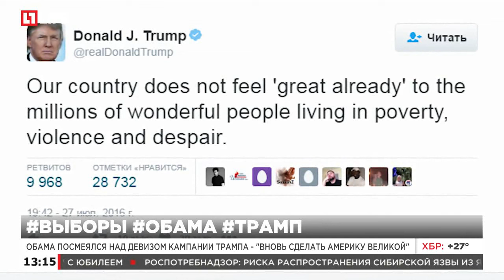Обама и Трамп поспорили о величии Америки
Обама посмеялся над девизом кампании Трампа - "Вновь сделать Америку великой"